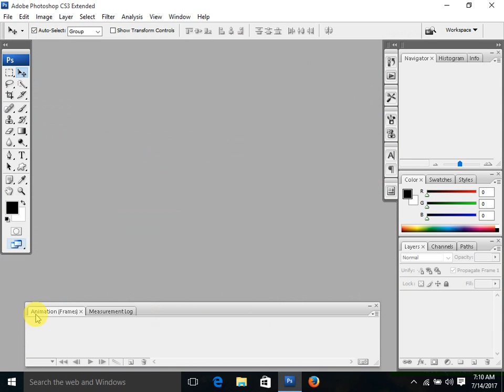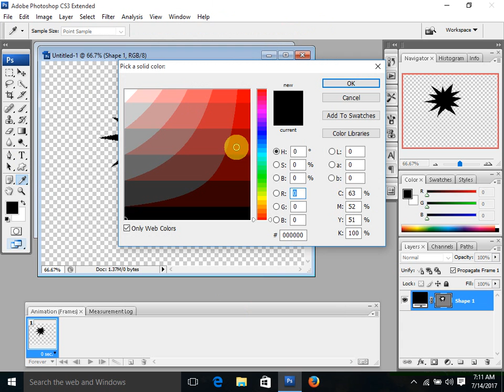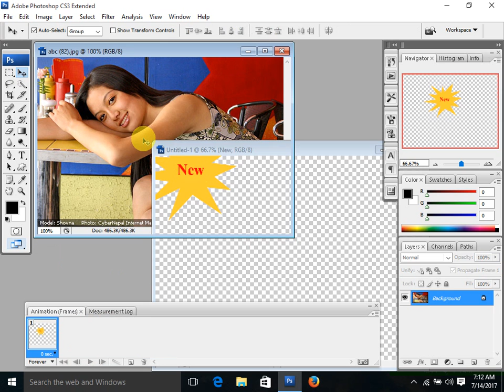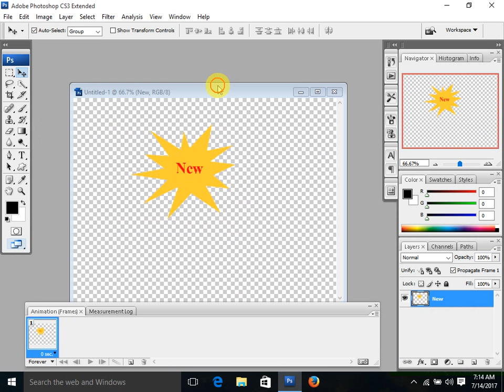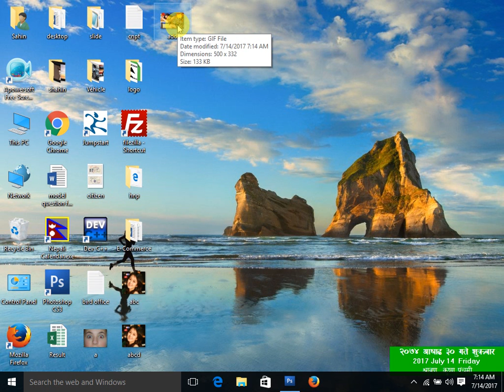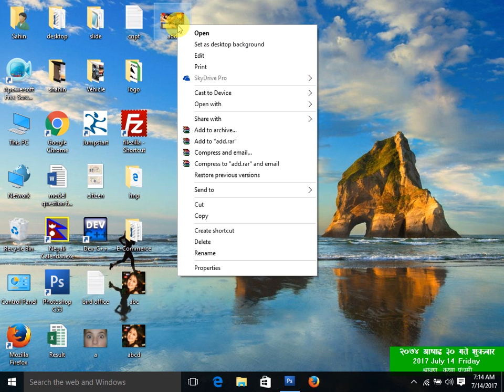How to create animated sticker on photoshop?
Welcome to the Adobe Photoshop tutorial in Nepali Language. In this videos you will learn about practical, animation, effects and extra knowledge of Photoshop.